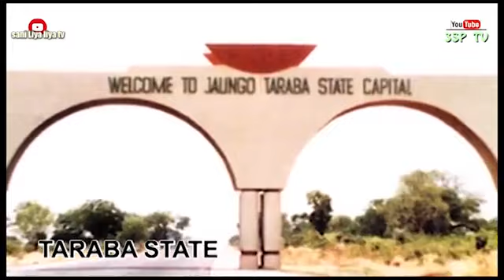AREWARMU wakar hausa daga baki Sani Liya Liya mawakin Sambisa